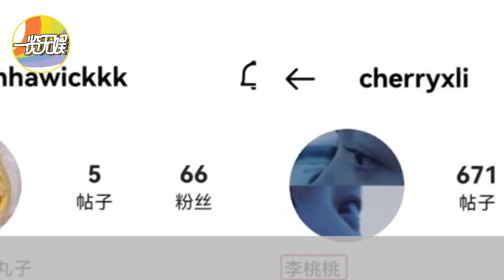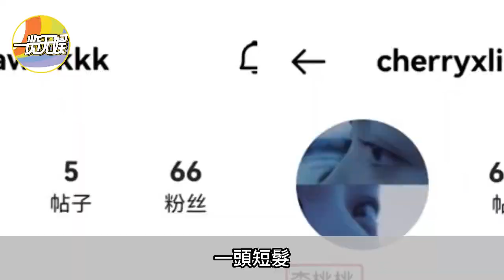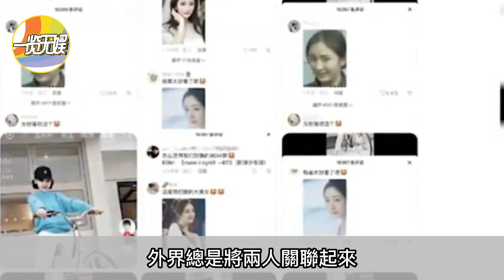劉愷威高調宣布二婚！只因李曉峰懷上男胎！楊冪氣瘋連夜赴港接糯米!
劉愷威與楊冪離婚之後，一直是單身的狀態，而楊冪也是一心撲在事業上，沒有新戀情傳出不過最近關於劉愷威與新女友李曉峰情變的消息卻比較多，大家紛紛對這段感情提出了不同的看法，尤其李曉峰更是受到了全網的關注。大家好，這裡是一覽無娛，每日為您分享最新娛樂資訊，感謝您的觀看。